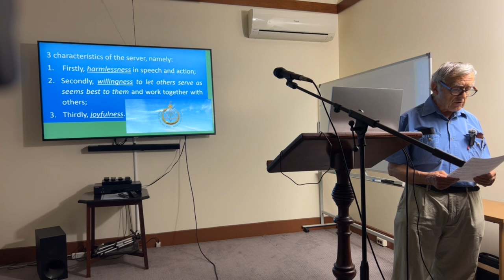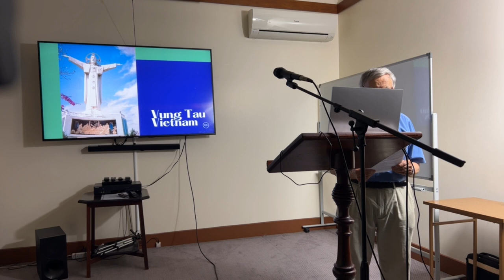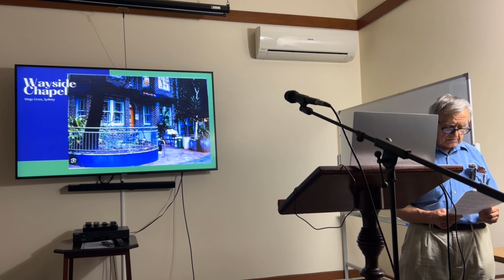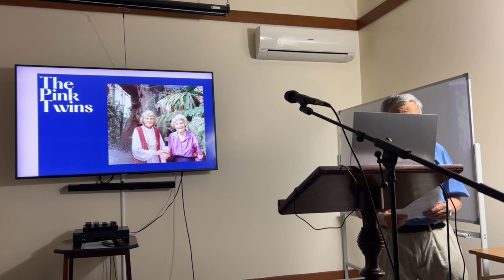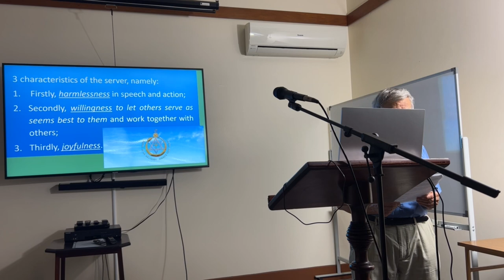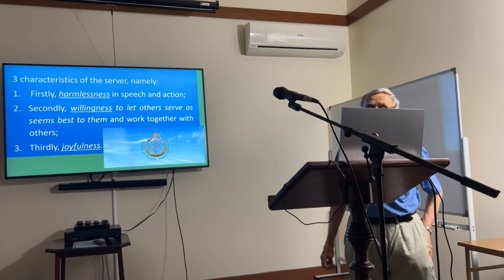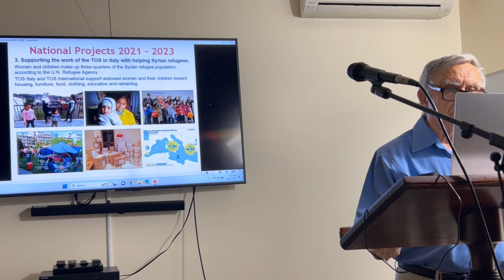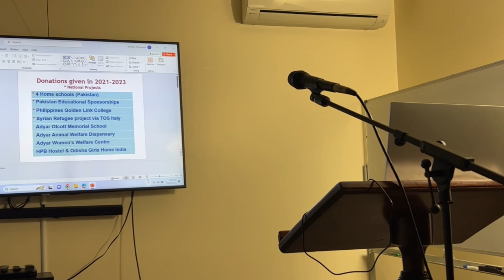Service and Soul Growth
The Theosophical Society was originally established in 1875 to help further human spiritual evolution through spiritual study and lively discussion. In the early 20th century, a service wing called the Theosophical Order of Service was added to purposefully aid the underprivileged. Annie Besant who was the International President of the Theosophical Society set up the Theosophical Order of Service and with input from others wrote about and described how practicing karma yoga, or the provision of service to others without any expectation of gain, actually benefits the server and assists in their soul growth.  President of the BToS Russell Preston will describe the social work he has performed through some of the top charities in Australia and how karma yoga relates to human progression.

Presenter: Russell Preston, lecture given 15 November 2023 at Brisbane Theosophical Society.

Who is Russell Preston?
President of the Brisbane Theosophical Order of Service. Previously Russell served as Vice President at the Brisbane Theosophical Society.
Russell attended Monash University in the late 1960s, studying Physics, Maths and Psychology. He also enthusiastically embraced research in Parapsychology, becoming President of a university club during his final year of a Physics degree.
While working as a Meteorologist in 70’s, he joined the Melbourne Lodge of the Theosophical Society, and then the Tathagata Lodge in Sydney. Currently in the Brisbane Lodge, he serves as Secretary and
In all three cities, Russell has volunteered as a social worker and mental health worker.